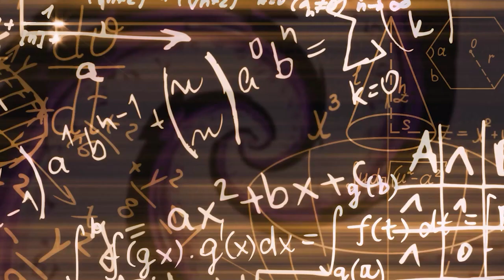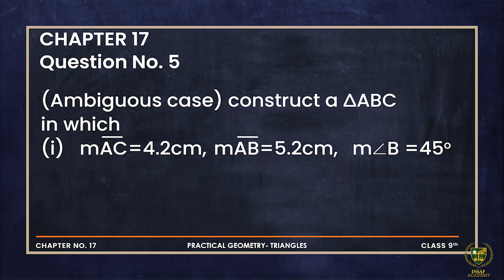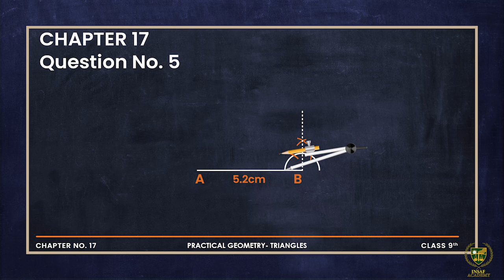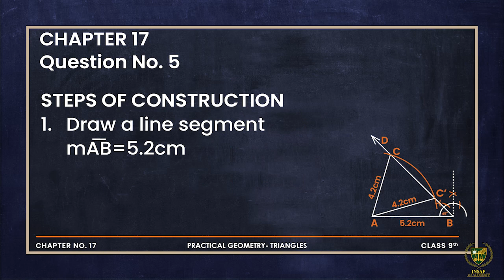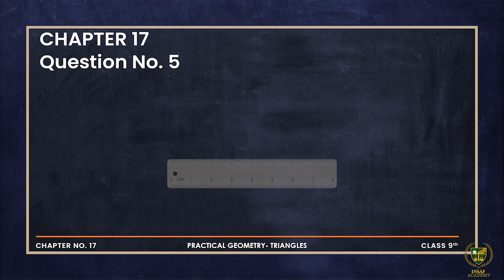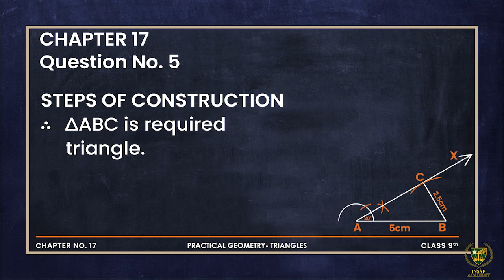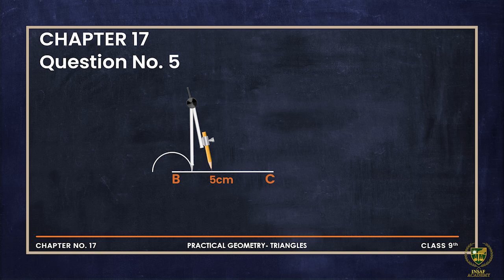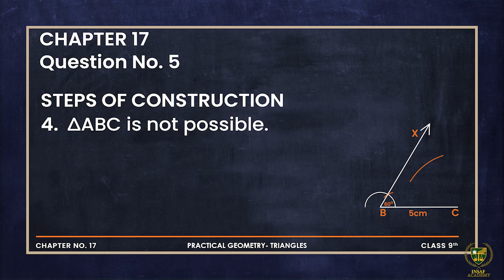9 math Ch 17 Lecture 7